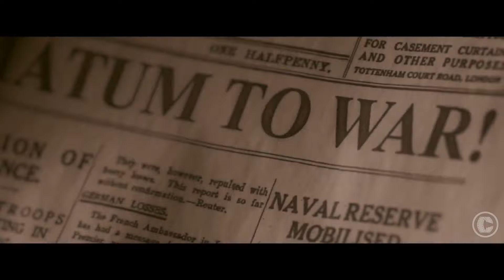Recomendación Claro Video: Testamento de Juventud